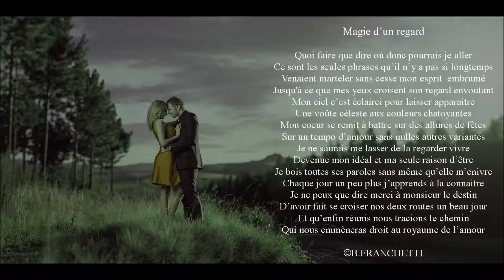magie d'un amour